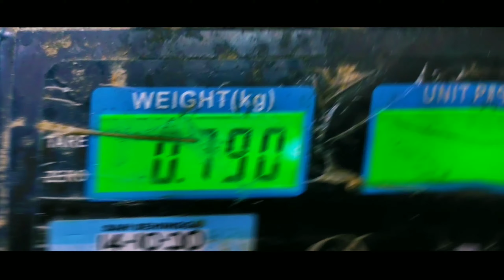Cinematic B Roll | Inspired by Daniel Schiffer | Asputra Ikan Bakar, Perlis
2020.
This was our first video for this year. Praise to The Almighty Allah for giving us this opportunity to improve skills in the B Roll shot. Special thank you to ASPUTRA's Crew for inviting and welcoming us to record and make a cinematic video for them. Besides ASPUTRA is one of the famous Ikan Bakar Seller in Kuala Perlis. So, yeah we are inviting those who come to Perlis, Malaysia to visit and try their superb food.

We are still learning about making B Roll shots and cinematic video.
Pray for our success in 2020 and hopefully we will reach our goals this year. Insha Allah.
Thanks a lot for all of your support.
This video inspired by Daniel Schiffer.